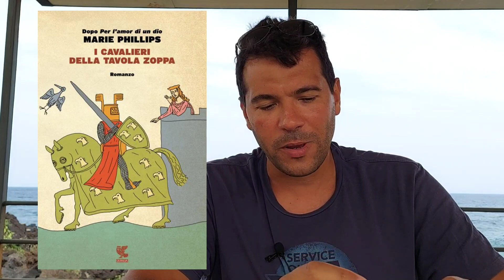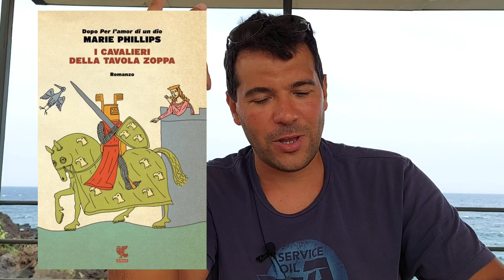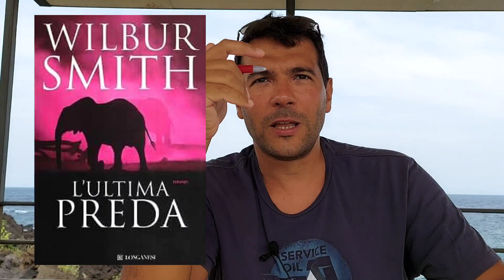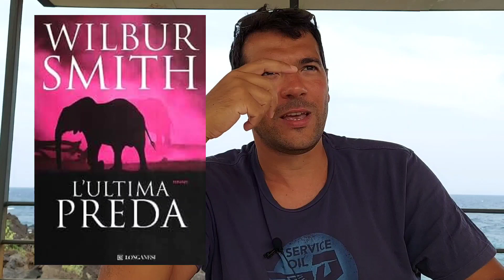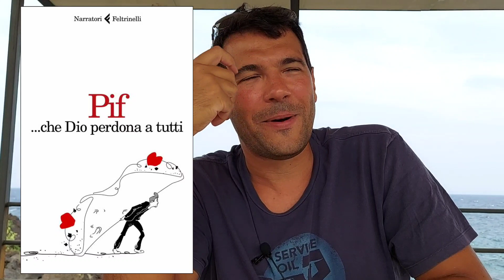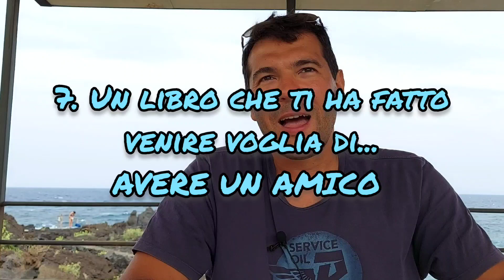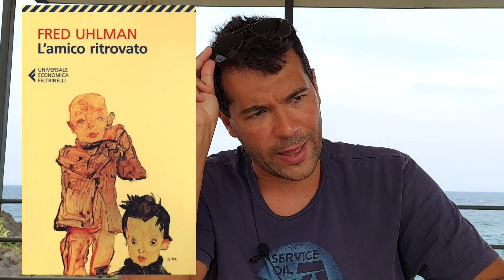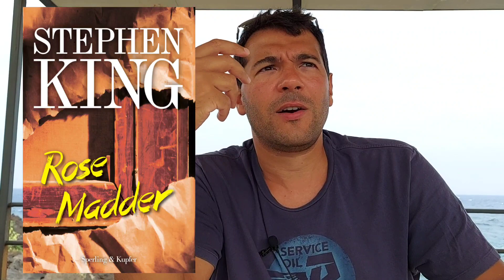Un libro che ti ha fatto venire voglia di... 🍸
Ad una settimana di distanza ritorno con un nuovo book tag, stavolta creato da me. Ringrazio tutti quelli che hanno partecipato la volta scorsa, è stato molto interessante ascoltare le vostre risposte e l'invito, nuovamente, è aperto a tutti.

Book tag voglioso, ecco la lista.

1. DORMIRE
2. RIDERE
3. FARE L'AMORE
4. PIANGERE
5. RIFLETTERE
6. VIAGGIARE
7. AVERE UN AMICO
8. SCRIVERE
9. URLARE DALLA PAURA
10. PRENDERE A SBERLE L'AUTORE
11. REGALARLO A TUTTI